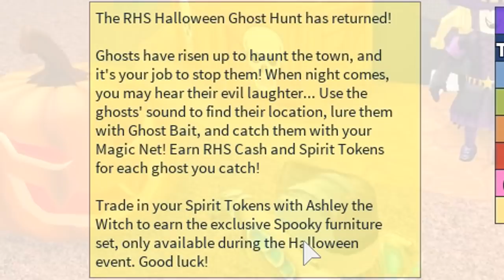THE ROBLOX HIGH SCHOOL GHOST HUNT!! *Can You Catch Them All?!*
Today I go on a ghost hunt in Roblox High School to get enough spirit tokens to buy some Spooky Furniture! Will I be able to catch them all?!